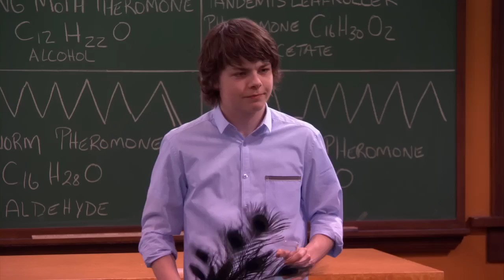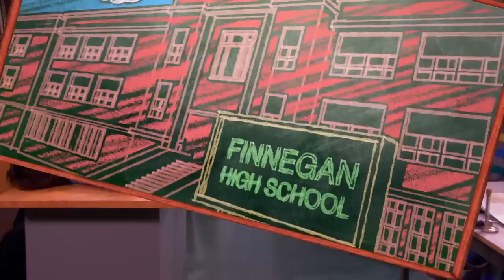Mr. Moth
Here's the opening scene from Monday's brand new episode on YTV!